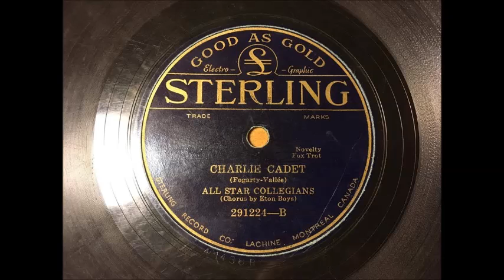Charlie Cadet - The All Star Collegians / Eton Boys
A very unusual Quebec based label found by my good friend and coworker here at Vance Phono works, Connor Boudreau.

Digitized by Connor Boudreau
Restored by Deven Vance

Sterling 291224